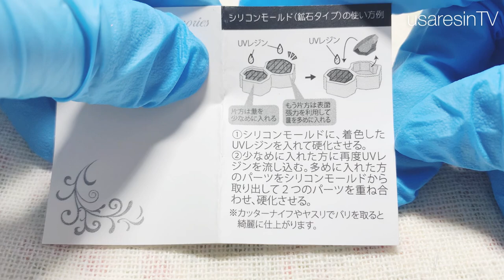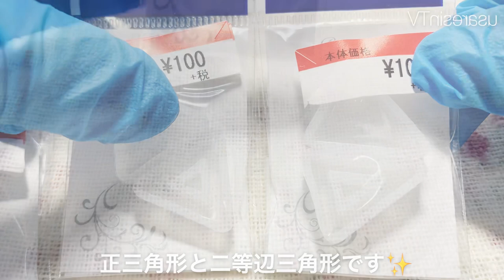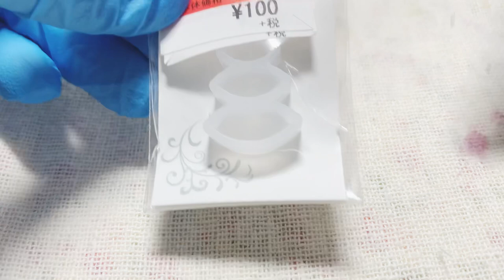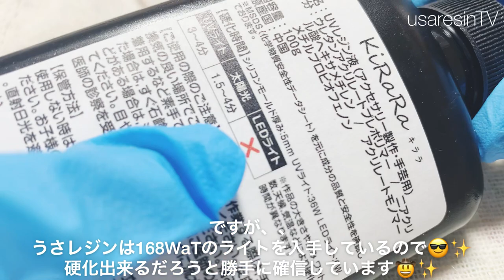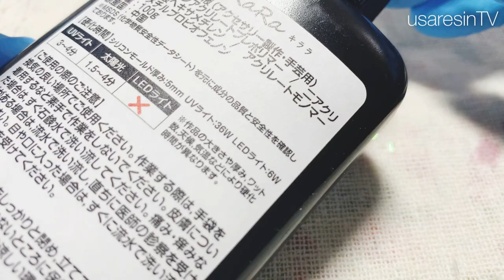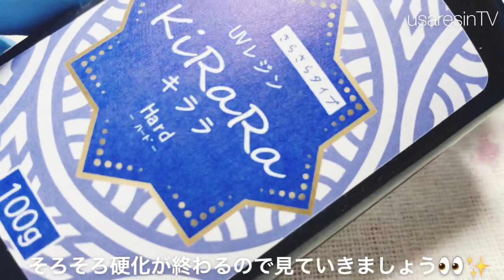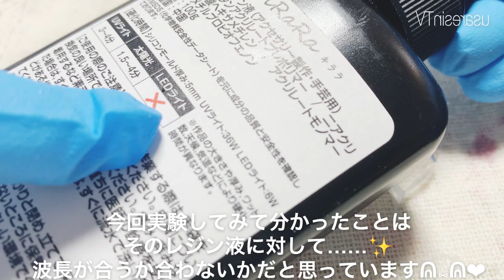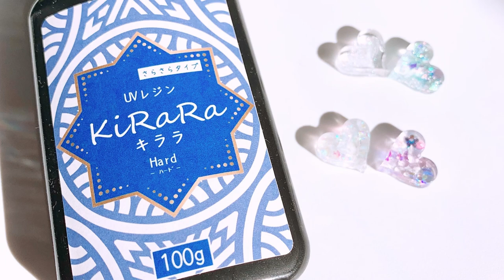【レジン 検証】レジン液とLEDライトのワット数と波長の関係性は……!?今回もとてもマニアックな動画です♡前半は小さなモールドを再度ご紹介しています✨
*:..｡♡*ﾟ¨ﾟﾟ･*:..｡♡*ﾟ¨ﾟﾟ･*:..｡♡*ﾟ¨ﾟ･*:..｡♡*ﾟ¨ﾟﾟ･*:.

*:..｡♡*ﾟ¨ﾟﾟ･*:..｡♡*ﾟ¨ﾟﾟ･*:..｡♡*ﾟ¨ﾟ･*:..｡♡*ﾟ¨ﾟﾟ･*:.

本日の動画は……✨前半04:17まで小さなモールドを再度ご紹介しています😇✨
後半04:18から本編⇒ LEDライトの実験検証をした動画です💡✨
今回もとてもマニアックな内容でお送りいたしております︎︎💕︎

～Follow me♡～
usaresin_tv

usaresin_tv

ミュージシャン: LiQWYD